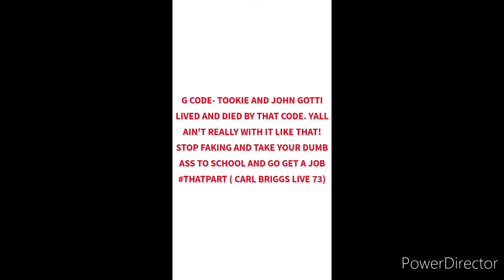Laker Nation Forever!